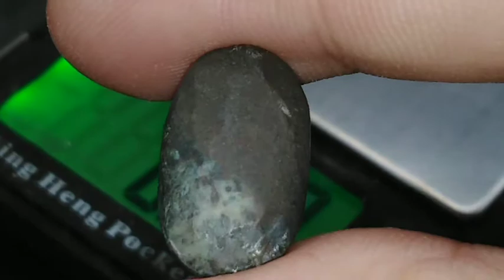Natural amazing beautiful Turquoise فيروز طبيعي فاخر ورائع